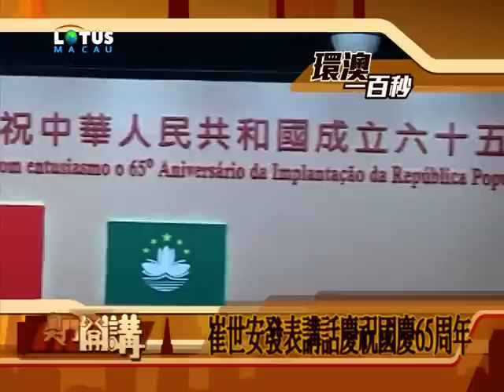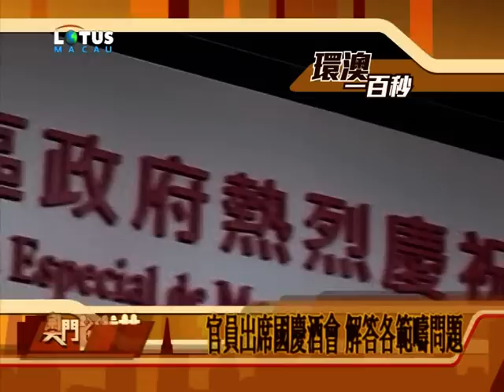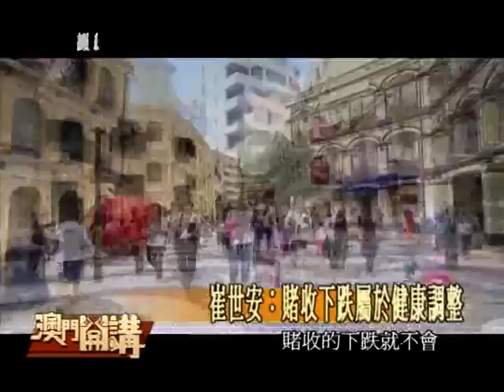20141001 賭收下跌 博彩業未來